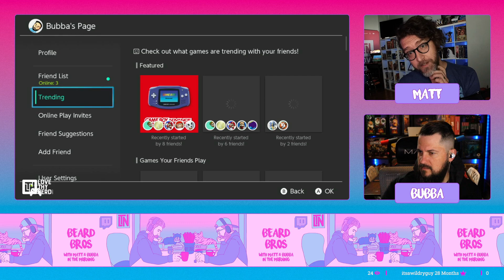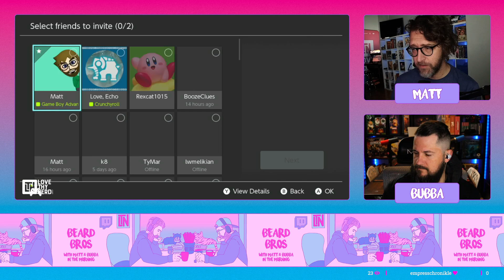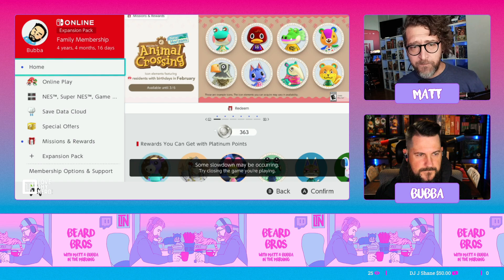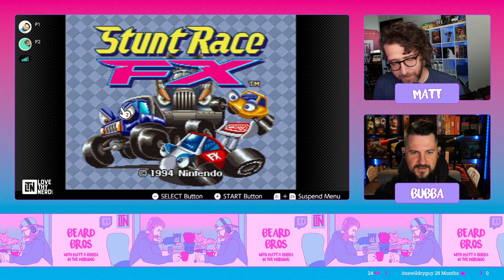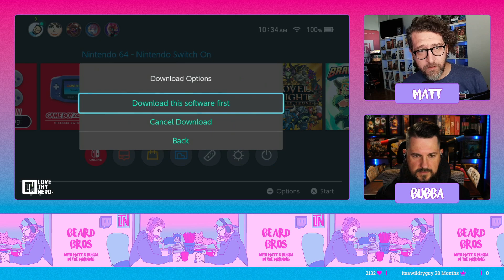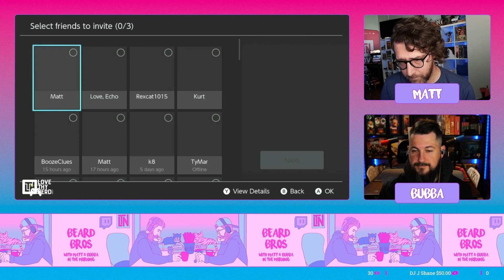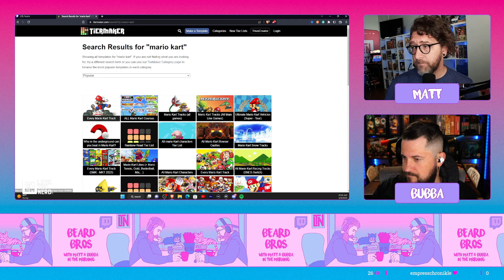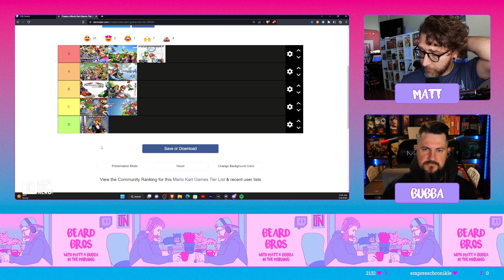Let's Play: Classic Mario Kart | Beard Bros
Matt & Bubba play Mario Kart Super Circuit, Super Mario Kart, a lil' bit of GoldenEye 007, and then they rank Mario Kart games.